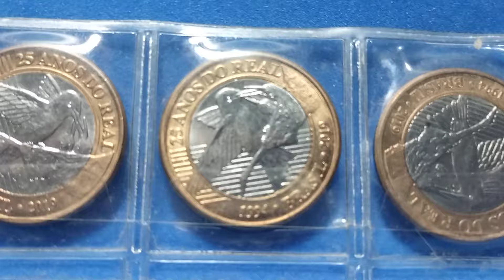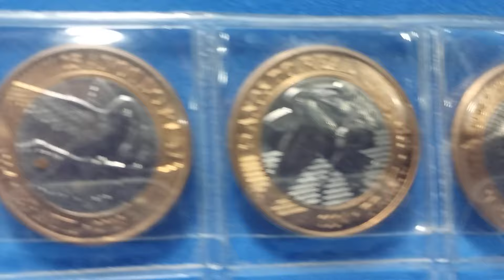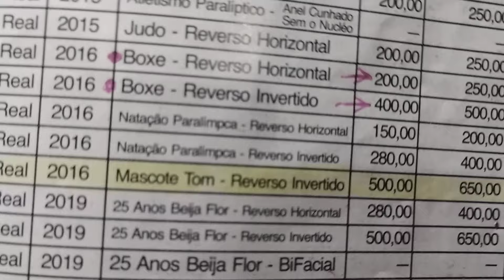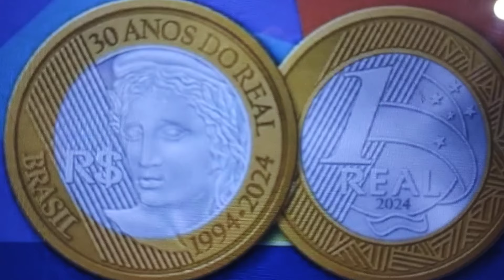FINALMENTE 🤷 BANCO CENTRAL LANÇOU A MOEDA COMEMORATIVA DOS 30 ANOS DO PLANO REAL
Passando para avisar que agora vocês podem acompanhar o meu trabalho também no Facebook, no Whatsapp e no Telegram!

Grupo no Facebook:

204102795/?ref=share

Vejo vocês por 🙋❤️💐